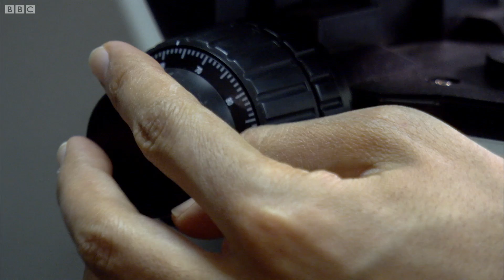Does Placenta Size Matter? | Horizon: The Nine Months that Made You | BBC Studios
Though often overlooked, scientists are now taking a much closer interest in something that was once the most important thing in our lives -- the placenta. But does the size of this vital organ in any way affect the size of the baby?